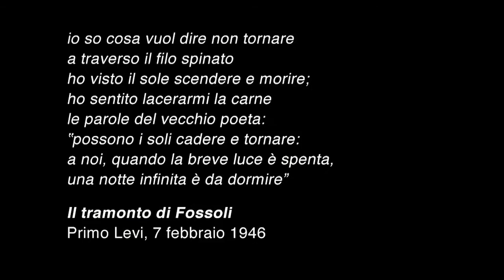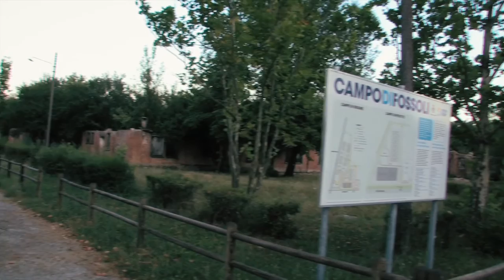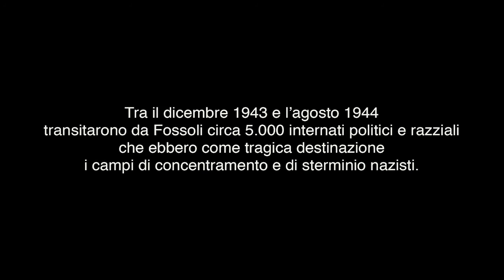Paolo Fresu / Campo di Fossoli (trailer)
A circa sei chilometri da Carpi, in località Fossoli, è ancora visibile il Campo costruito nel 1942 dal Regio Esercito per imprigionare i militari nemici (Pg.73). Nel dicembre del 1943 il sito è trasformato dalla Repubblica Sociale Italiana in Campo di concentramento per ebrei. Dal marzo del 1944 diventa Campo poliziesco e di transito (Polizei und Durchgangslager), utilizzato dalle SS come anticamera dei Lager nazisti. I circa 5.000 internati politici e razziali che passarono da Fossoli ebbero come destinazioni i campi di Auschwitz-Birkenau, Mauthausen, Dachau, Buchenwald, Flossenburg e Ravensbrück. Dodici i convogli che si formarono con gli internati di Fossoli, sul primo diretto ad  Auschwitz, il 22 febbraio, viaggiava anche Primo Levi che rievoca la sua breve esperienza a Fossoli nelle prime pagine di "Se questo e un uomo" e nella poesia "Tramonto a Fossoli".
Fossoli è stato il campo nazionale della deportazione razziale e politica dall'Italia.
Tra il 1945  e il 1947 è campo per "indesiderabili", ovvero un centro di raccolta per profughi stranieri.
Dopo la fine della guerra il Campo è utilizzato a scopo civile.
Dal 1947 al 1952 è occupato dalla comunità dei Piccoli Apostoli di Don Zeno Saltini che a Fossoli danno vita a Nomadelfia.
Dal 1954 alla fine degli anni '60 vi giungono i profughi giuliani e dalmati provenienti dall'Istria e vi fondano il Villaggio San Marco. Di proprietà dello Stato, il Campo dopo il 1970 cade in uno stato di abbandono.
L'apertura a Carpi nel 1973 del Museo Monumento al Deportato spinse il Comune a richiedere l'acquisto dell'area che, nel 1984, venne concessa "a titolo gratuito" grazie ad una legge speciale.